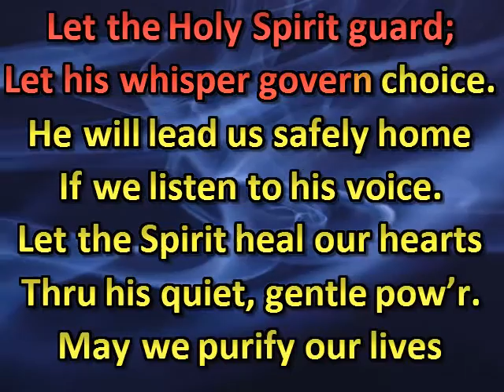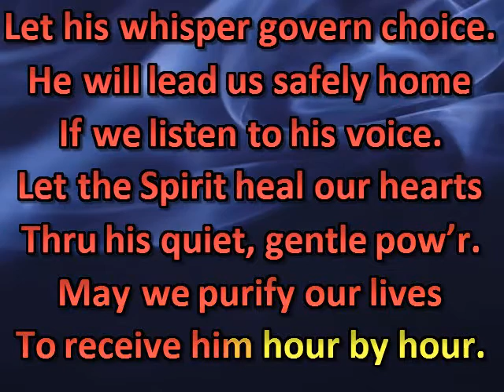Let the Holy Spirit guide